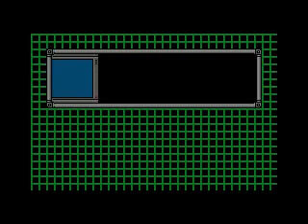Let's Play MMDWR - Part 62: ...You Again?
Level 8 is done, and only a couple things remain before the last level of the game. Also, an old overlooked comment is brought into question.